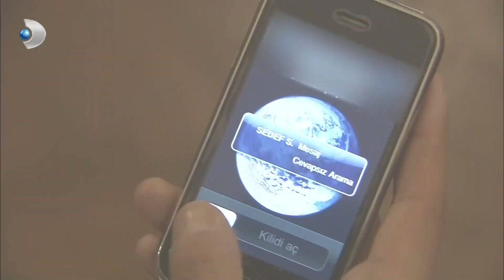Bihter, Behlül'ün Öpücüğüne Şahit Oldu - Aşk-ı Memnu Özel Klip